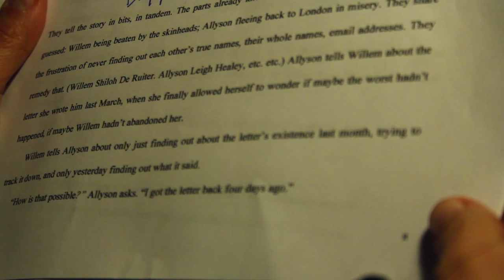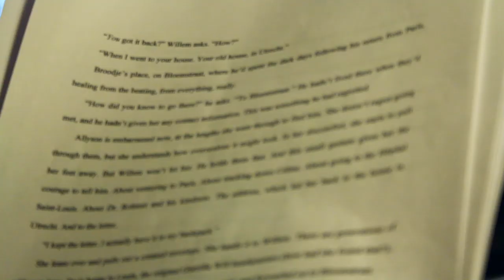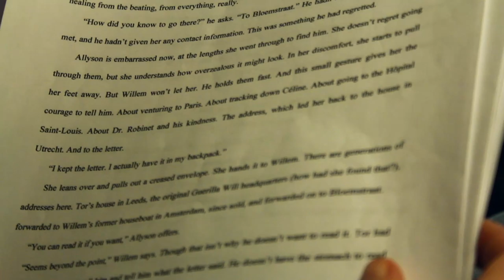Gayle Forman reads from Just One Night! (Episode 5)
After spending one life-changing day in Paris with laid-back Dutch actor Willem De Ruiter, sheltered American good girl Allyson "Lulu" Healey discovered her new lover had disappeared without a trace. Just One Day followed Allyson's quest to reunite with Willem; Just One Year chronicled the pair's year apart from Willem's perspective. Now, back together at last, this delectable e-novella reveals the couple's final chapter.